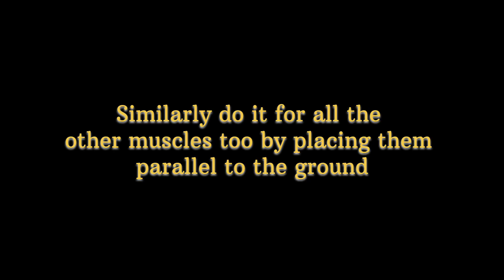MMT Practicals Part 1 | Shoulder Group MMT | Pectoralis Major & Minor iMMT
Practicals of Group MMT of Shoulder Flexors, Extensors, Abductors, Internal & External Rotators and iMMT of Pectoralis Major and Pectoralis Minor!

Reference : Kendall's Muscles Testing and Function with Posture and Pain

Do watch the theory lecture of MMT to learn about all the Principles, Indications and Contraindications of MMT